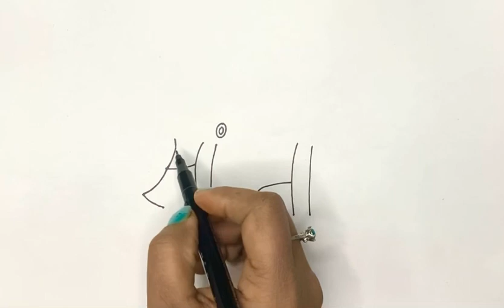How to Draw ✍️ Santa Claus from संता Drawing ✍️